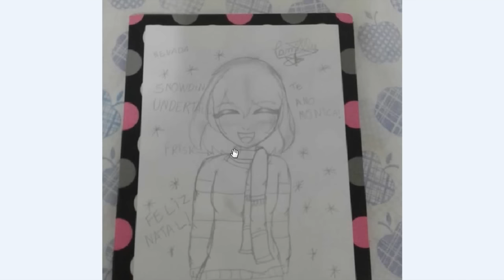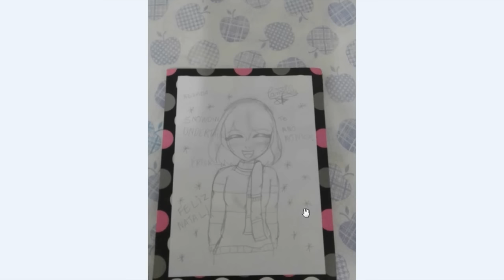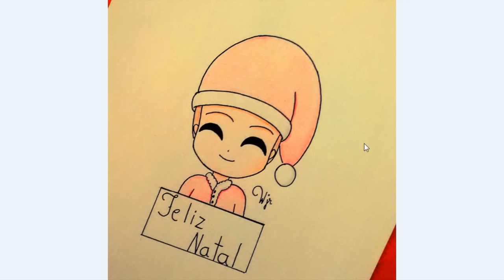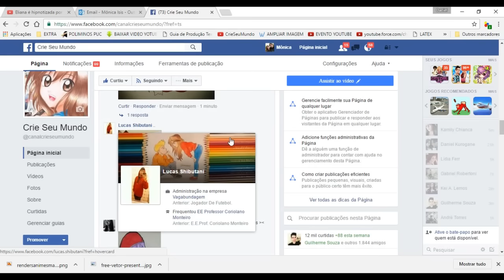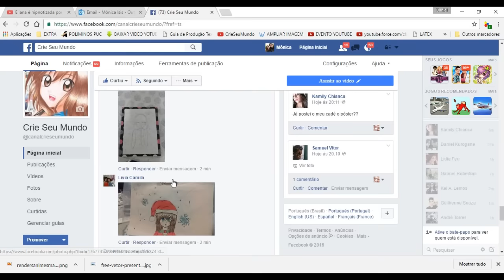Avaliação dos desenhos da Fanpage - Natal 2016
Neste vídeo avalio os 15 primeiros desenhos postados na data marcada na fanpage com o tema de Natal. A avaliação serve para dar dicas de onde as pessoas podem melhorar seus desenhos e avalio aquilo que ensino aqui no canal.
Envie uma carta para a Mônica:
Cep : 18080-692